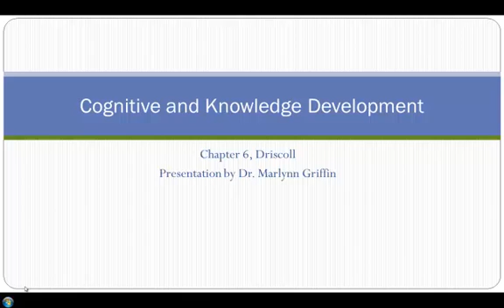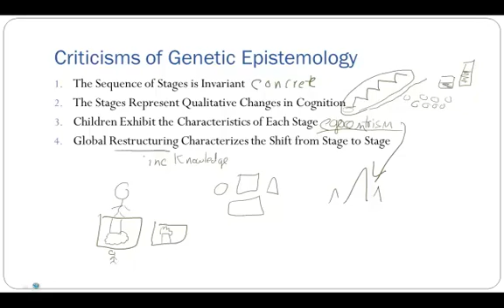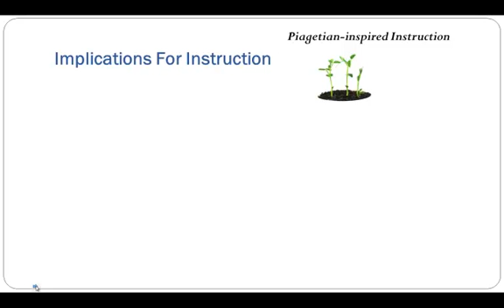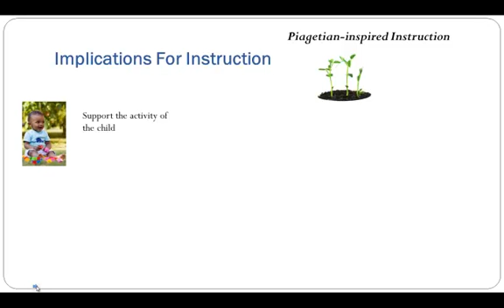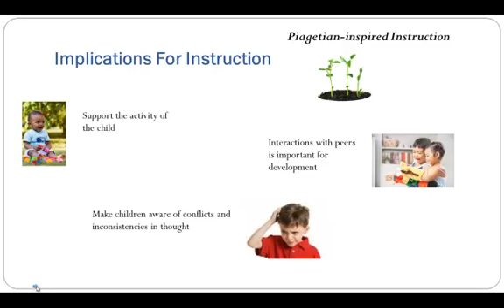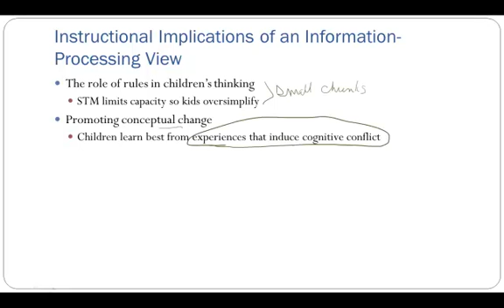Piaget - Criticisms, Implications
Criticisms and Implications of Piaget's theory